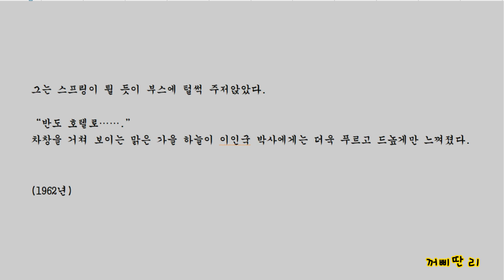꺼삐딴 리 2 전광용 글